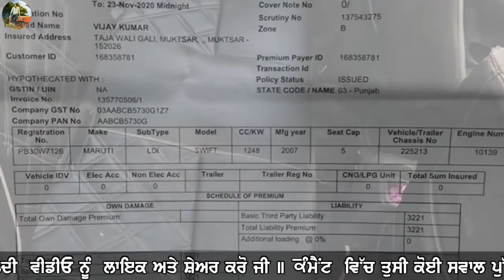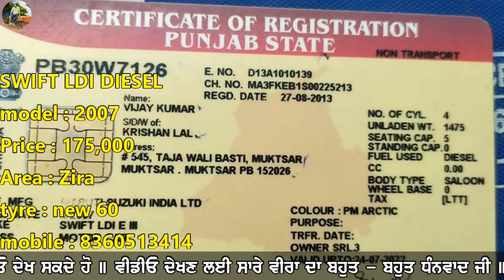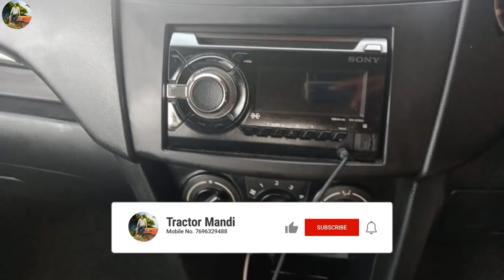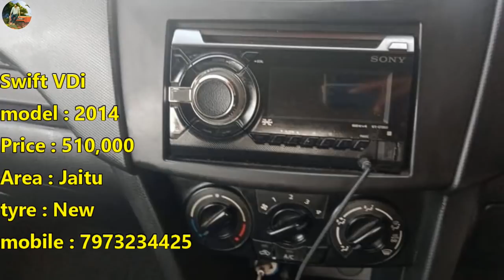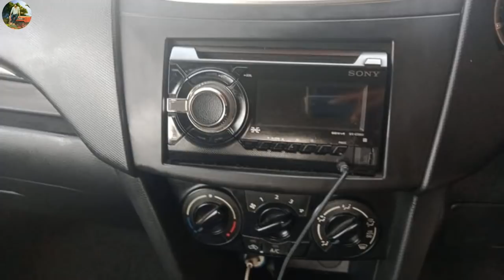ਟਰੈਕਟਰ ਮੰਡੀ #726 || Maruti Swift VDI, Mahindra Logan, Royal Enfield Bullet, Maruti Alto LX, Swift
Maruti Swift VDI, Mahindra Logan, Royal Enfield Bullet, Maruti Alto LX, Swift